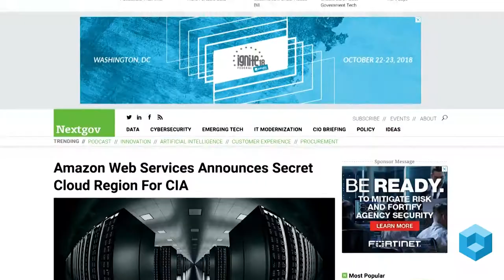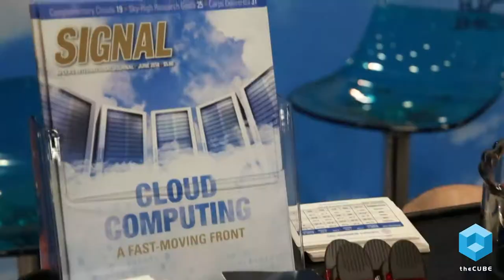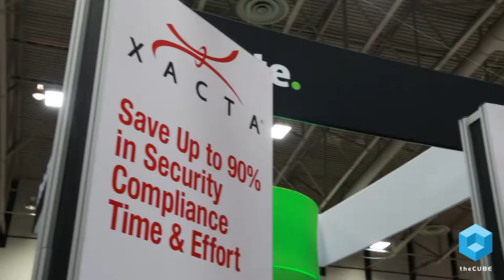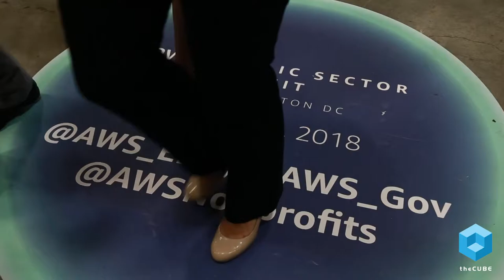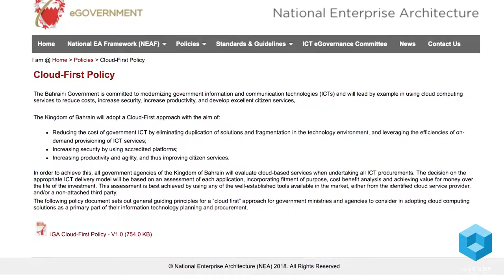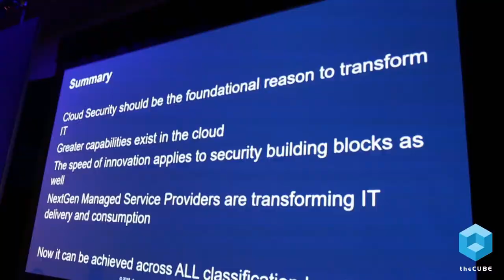AWS Public Sector Summit 2018 Highlight Reel